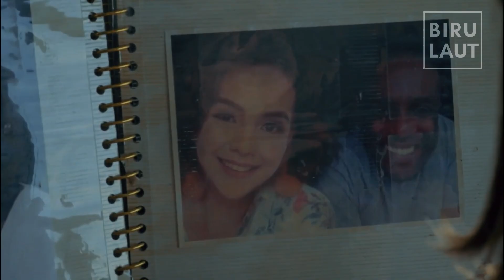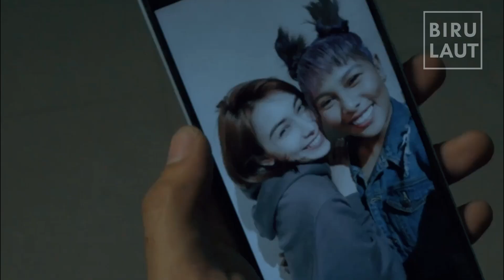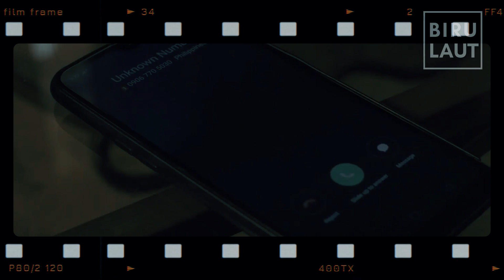AWALNYA SIH MENOLAK TAPI YAUDAHLAH | Alur Cerita Film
Halo cuy, apa kabar nih?

Kali ini, gw menceritakan alur cerita film yang yang banyak kalian request nih...
Violet yang dari kecil hidup dengan keluarganya, harus menerima sebuah perlakuan yang diluar nalar...
Bertahun tahun violet bertahan di keluarganya.
Sampai saat ia dewasa, violet pun melakukan sesuatu untuk membalas semuanya.
Nah, daripada penasaran, kita tonton sampai habis yaaaaa